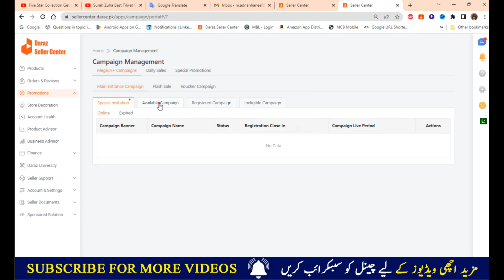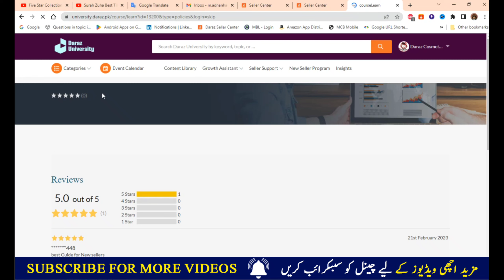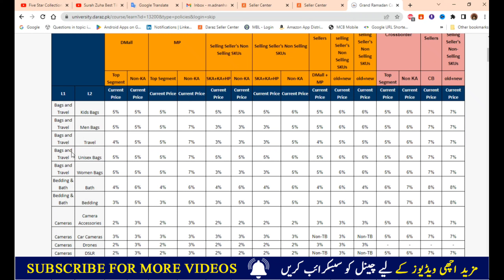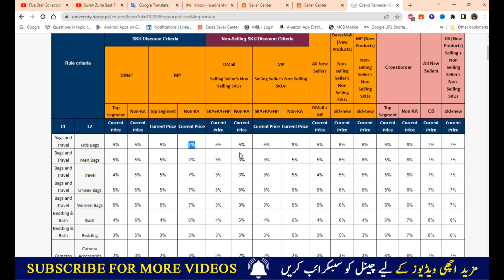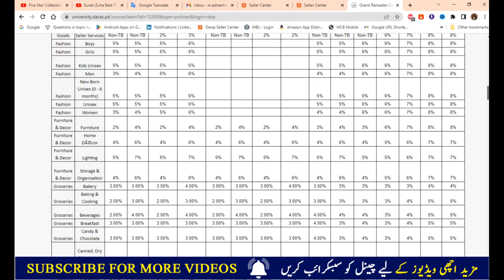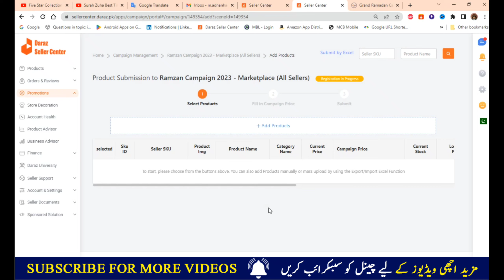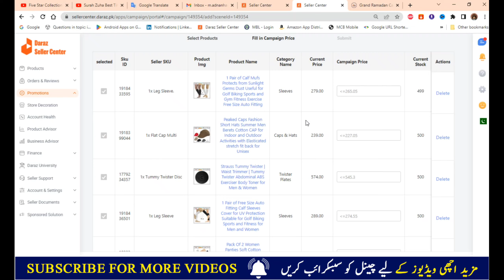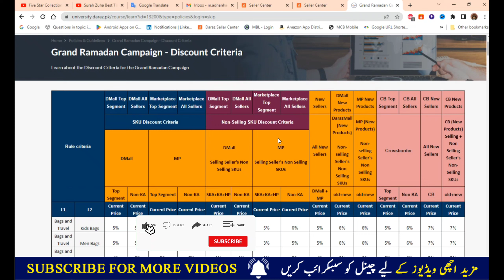Daraz Ramzan Offer l Mega Ramadan Campaign 2025 l Boost Your Sale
Speaker: Adnan Hanif Mughal

"Daraz Ramzan Offer l Mega Ramadan Campaign l Boost Your Sale"

The Daraz Ramzan Offer is back and better than ever! Get ready to boost your sales with the Mega Ramadan Campaign 2025. In this exciting YouTube video, we'll take a closer look at what's in store for sellers on Daraz during the holy month of Ramadan.

With millions of active users on the platform, Daraz is the perfect place to showcase your products and services to a large and diverse audience. During Ramadan, Daraz is offering a range of exclusive deals, discounts, and promotions that will help you increase your sales and grow your business.

From electronics and home appliances to fashion and beauty products, there's something for everyone on Daraz. And with the platform's user-friendly interface and secure payment options, you can rest assured that your customers will have a smooth and hassle-free shopping experience.

In this video, we'll hear from successful Daraz sellers who have taken advantage of previous Ramzan offers and seen a significant increase in their sales. We'll also take a behind-the-scenes look at the Mega Ramadan Campaign 2023 and the exciting marketing strategies that Daraz is using to promote your products.

Whether you're a seasoned seller on Daraz or just getting started, this video is a must-watch if you want to take your business to the next level during Ramadan. Don't miss out on this incredible opportunity to boost your sales and reach new customers on Daraz. Watch now to learn more about the Daraz Ramzan Offer and the Mega Ramadan Campaign 2025!